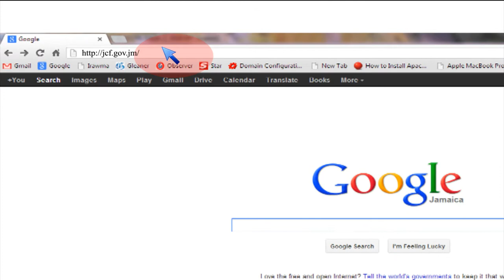-JCF Carol Service